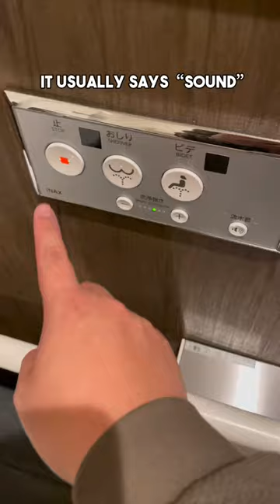Japanese Smart Public Bathroom Function. Would you use this function?